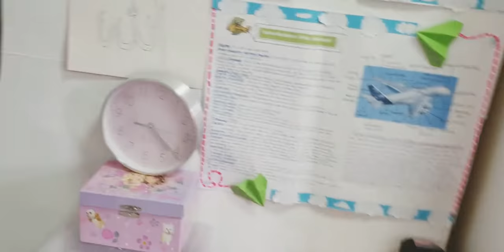Easy Homemade Chicken Nuggets (Delicious & Crunchy) | Bangla Daily Vlog | BD Mum Belfast UK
I am a new Bangladeshi vlogger living in Belfast, Northern Ireland (UK).